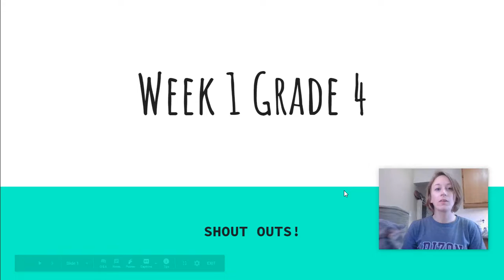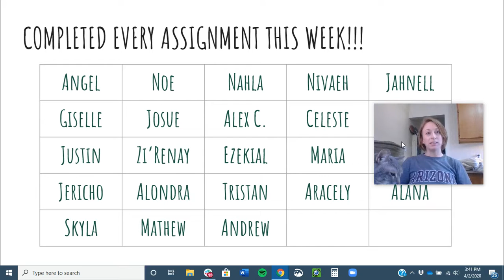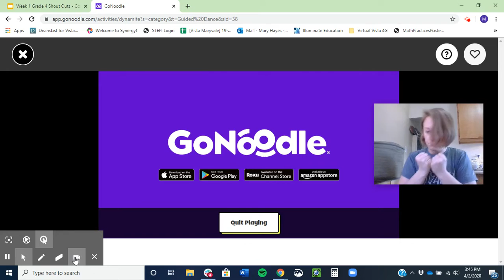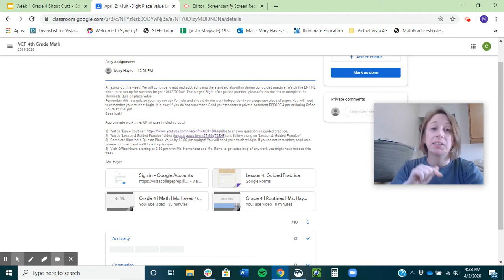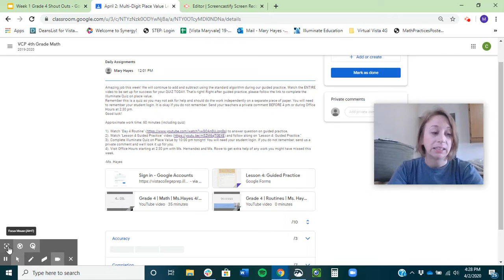Grade 4 | Math | Ms. Hayes (April 3, 2020)